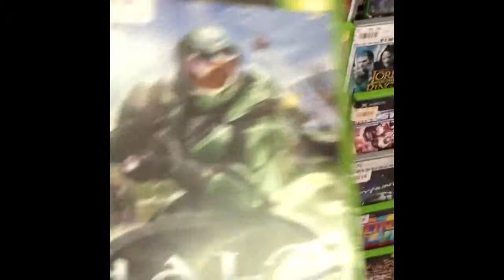Mega Replay- Ft. Wayne Indiana